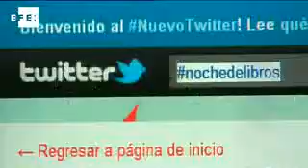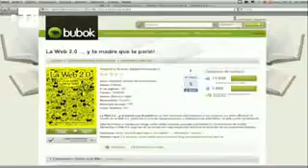El libro del futuro, multimedia y social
Madrid, 27 abr (EFE).- La retransmisión a través la etiqueta "nochedelibros" o el llamamiento a componer "haikus" en Twitter son algunas de las iniciativas propuestas a través de internet para la sexta edición de la Noche de los Libros, que se celebra hoy.

La red está cada vez más en la mente del sector editorial, según Javier Celaya, director del observatorio de nuevas tecnologías Dosdoce.com, que se encargará de dinamizar la retransmisión en la red social Twitter.

"En los dos últimos  años ha habido un cambio de actitud muy positivo, de un cierto recelo se ha pasado a aceptar que la lectura en pantalla está siendo asumida por la ciudadanía de un modo natural", explica en una entrevista con Efe.